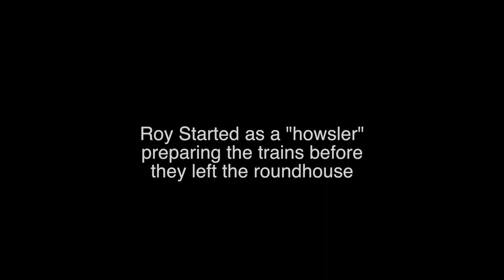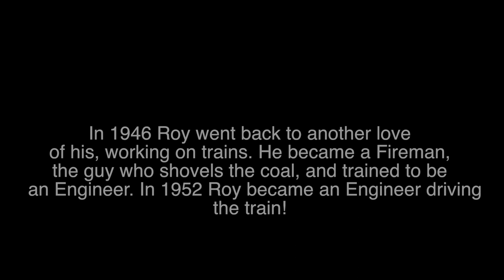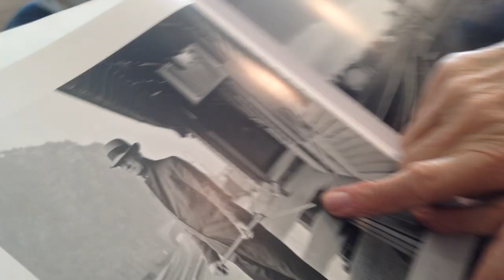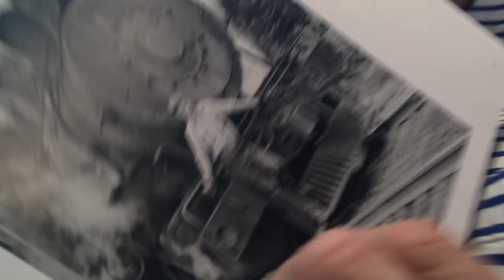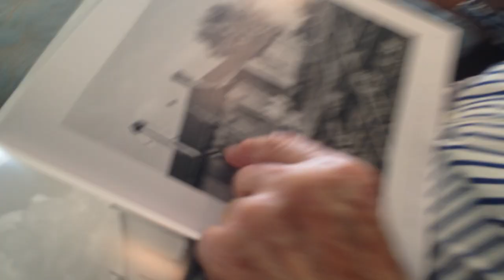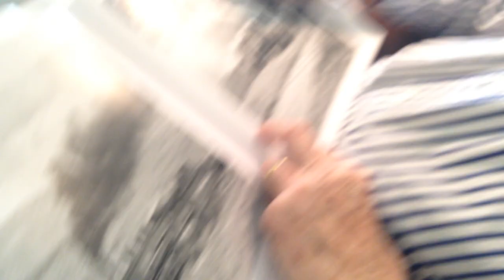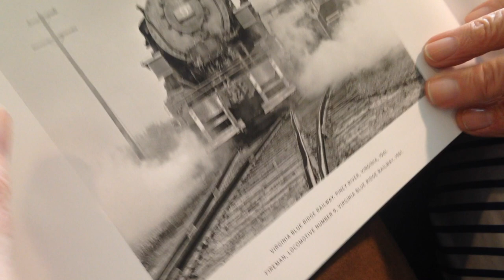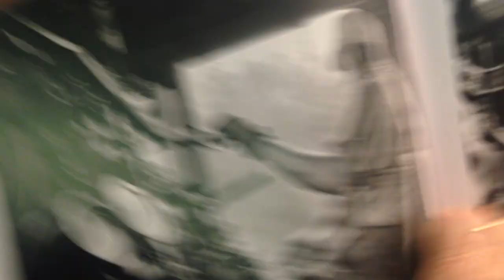Red Sky Pictures/Roy's Railroad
Red Sky Pictures/Roy's Railroad produced, directed, narrated by David Reddix & Roy Hanson.